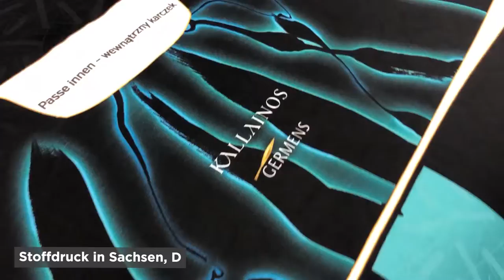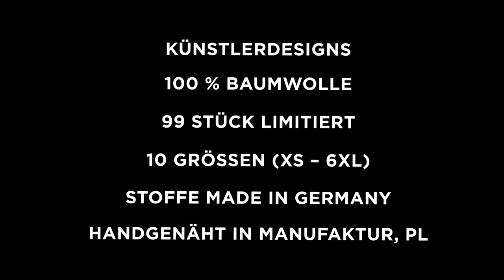GERMENS Hemd UNKNOWN PLEASURE (085) /// Künstler: GRR West, Annaberg-Buchholz /// Limitierung: 99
Das kurze Video zeigt das GERMENS® Langarmhemd UNKNOWN PLEASURE . Das auf 99 Stück limitierte Künstlerhemd wurde vom Künstler TOBER, Frankfurt/M., Deutschland, gestaltet.